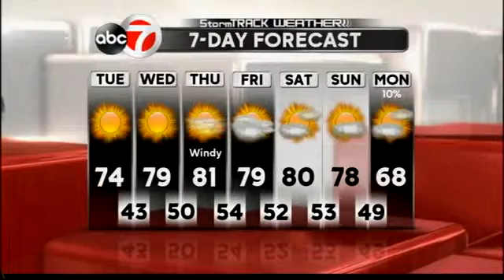StormTRACK Weather: Tuesday Afternoon